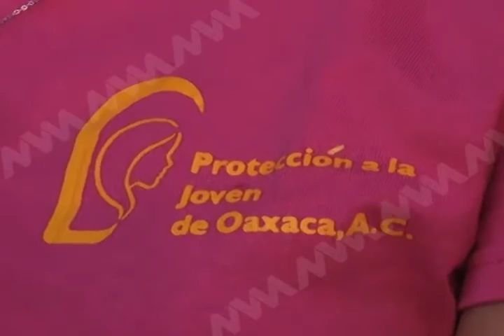Directora de Casa de protección a la Joven A.C. interpuso denuncia por intento de desalojo.